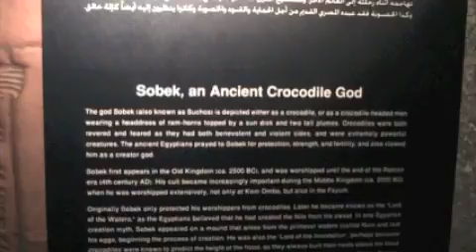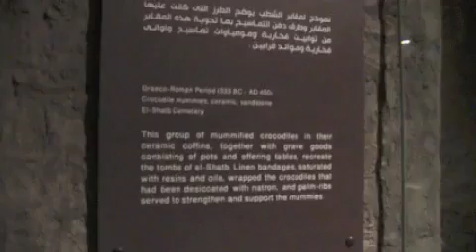CROCODILE MUSEUM AT KOM OMBO, EGYPT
Let's mummify a few crocodiles! New Museum of Crocodiles opened in 2012 when we first visit. Ancient Egyptians worshipped Sobek, Crocodile God; with a human body, crocodile head; and believed it was creator of the world.

The museum holds 40 mummified crocodiles along with votives, jars and other items buried with the crocodiles. Thanks.
February 2012